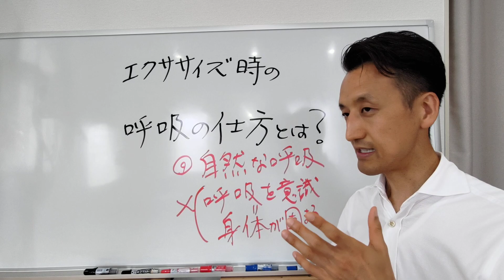エクササイズ時の呼吸の仕方とは 第2回（全3回）「バンザイ」｜三重県桑名市の整体にこにこスタイル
本日のテーマは「エクササイズ時の呼吸の仕方とは　第2回（全3回）」

6ヶ月以上の慢性的なひざ痛、腰痛を根本的に改善するための未公開動画を限定公開中です。

このチャンネルについて

エクササイズ時の呼吸の仕方とは　第3回（全3回）「骨盤おはようおやすみ」